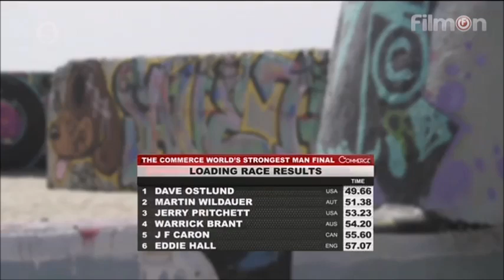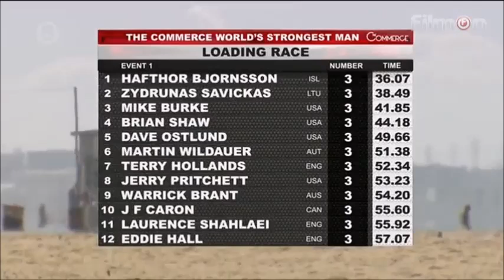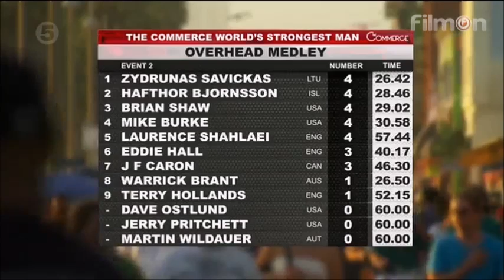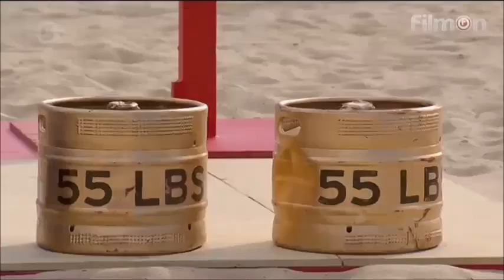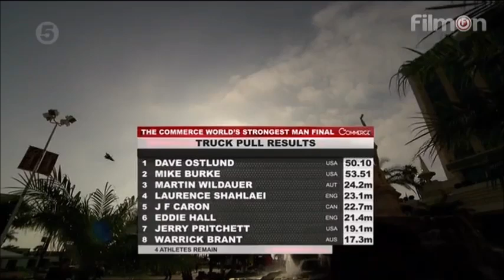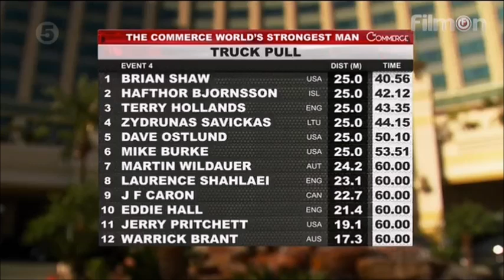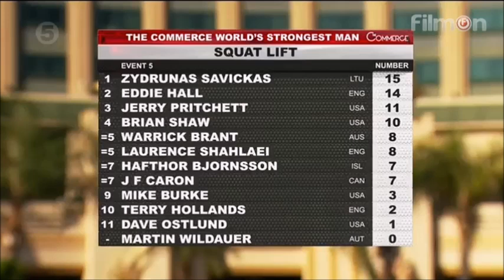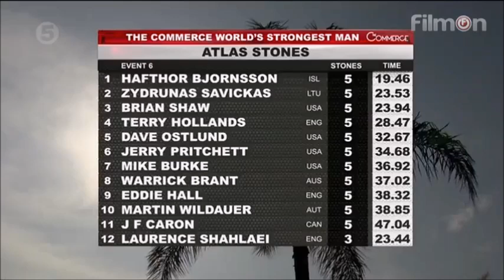2014 World's Strongest Man - Finals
2014 World's Strongest Man - Finals

Featuring the following athletes:

Zydrunas Savickas, Hafthor Bjornsson, Brian Shaw, Mike Burke, Laurence Shahlaei, Eddie Hall, J F Caron, Warrick Brant, Terry Hollands, Dave Ostlund, Jerry Pritchett and Martin Wildauer.

Credits do Channel Five and Commerce.